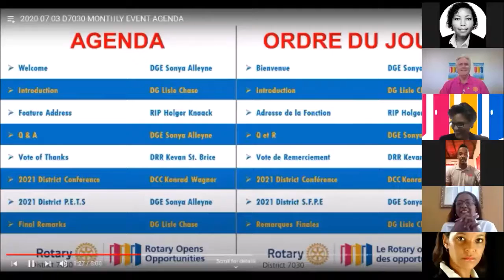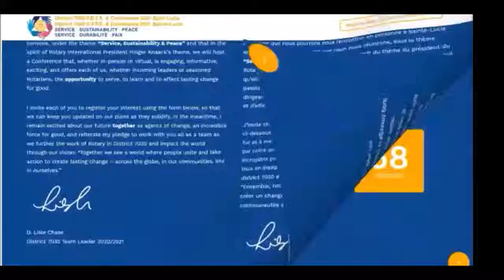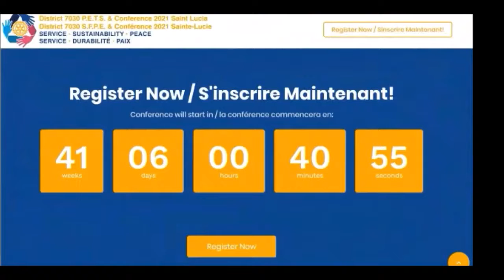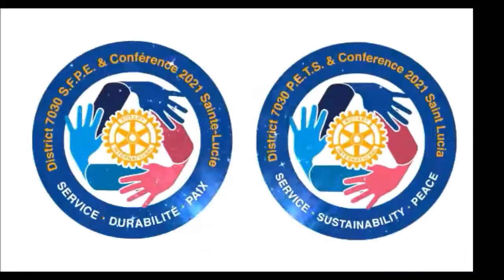Rotary District 7030: P.E.T.S & Conference 2021, St. Lucia - Soft Launch (FR)